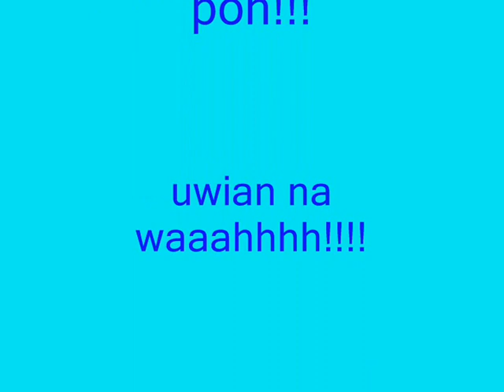its uwian tym!!!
sa bahay ng teacher nmin kay mam divine kumain muna kmi dun.